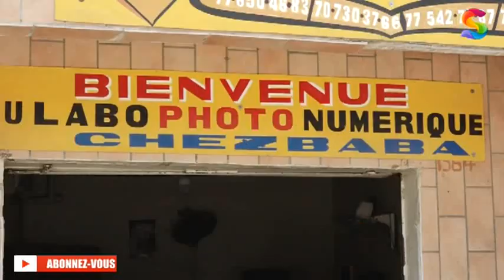Coronavirus , Artisanat : Le secteur photo et video en panne